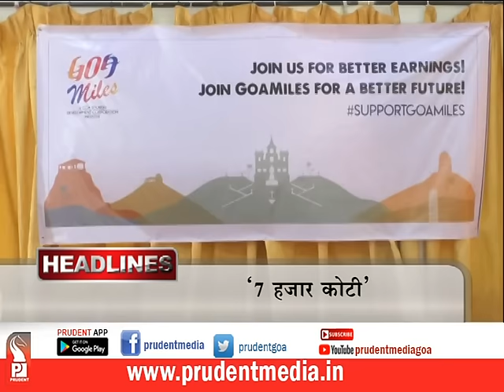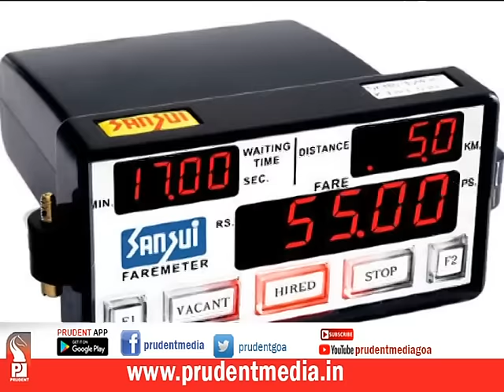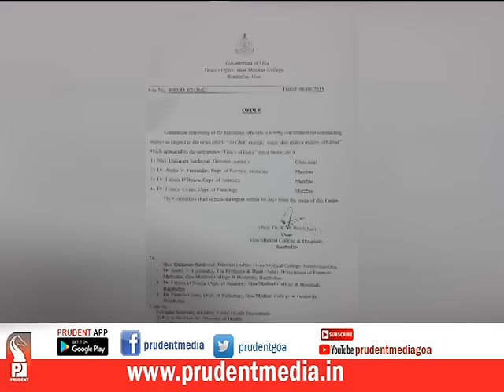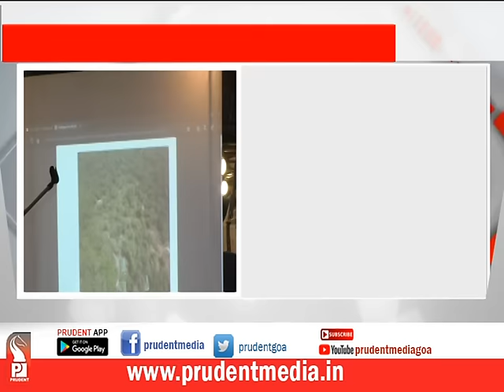Prudent Media Konkani News _07 June 19_Part 1